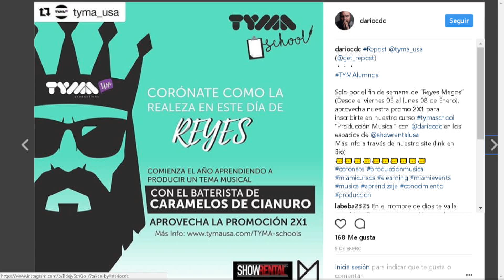Nuevo disco de Caramelos de Cianuro. SEG 5